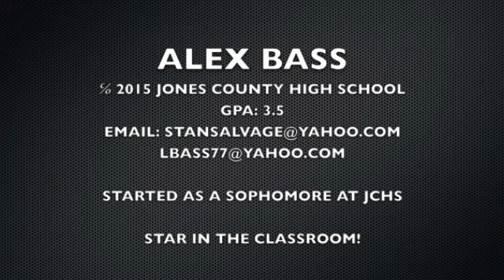ALEX BASS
TITANS SPRING SHOWCASE LUTHER WILLIAMS FIELD